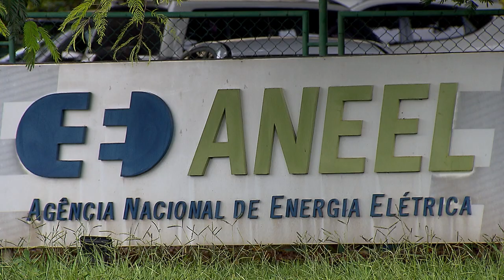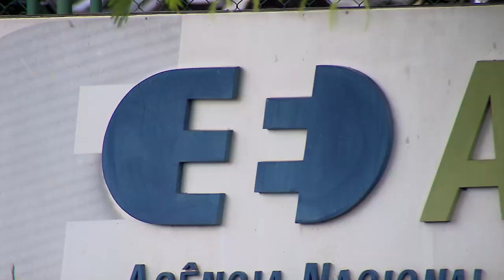Usina Risoleta das Neves é excluída do Mecanismo de Realocação de Energia 07.10.21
​​​A Corte Especial do Superior Tribunal de Justiça (STJ) acolheu nesta quarta-feira (6) pedido da Agência Nacional de Energia Elétrica (Aneel) para retirar a Usina Hidrelétrica Risoleta Neves do Mecanismo de Realocação de Energia (MRE), sistema criado com o objetivo de mitigar os riscos de escassez de chuvas para a atividade de geração de energia. A usina está inoperante em razão de danos causados pelo rompimento da barragem de Fundão, no município de Mariana (MG), em 2015.